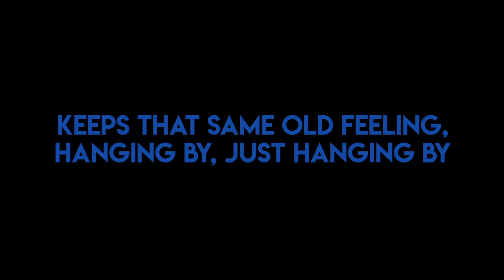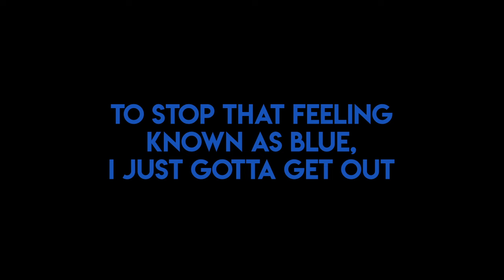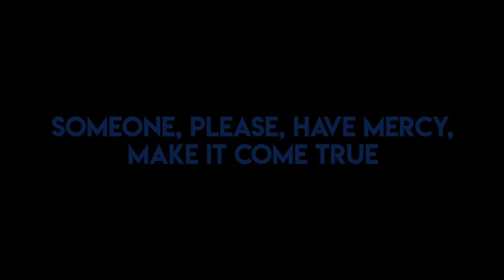Lulu - Dreary Days and Nights (Official Lyric Video)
Phoenix Music International is pleased to present the official lyric video for Lulu's hit song, 'Dreary Days and Nights'.

LYRICS:

Dreary days and nights are all I see
Always missing his sweet sound
Knowing that he's not around
Keeps that same old feeling, hanging by
Just hanging by

Dreary days and nights are part of me
Since he's gone, I call it company
I'm still looking for a clue
To stop that feeling known as blue
I've just gotta get out
Of my trance, my only chance for some peace

Peace of mind to make me feel free
And also one way to be
Full of good feeling, inside of me

Dreary days and nights when will they go?
The feelings that I've got, I'd like to send
On their way and then just yearn
For nothing else but your return
Someone, please, have mercy
Make it come true
We'll start a new home again

Dreary days
Dreary days
Dreary days

You can stream and download 'Dreary Days and Nights' along with many of Lulu's other greatest hits on the album 'I'm A Tiger'